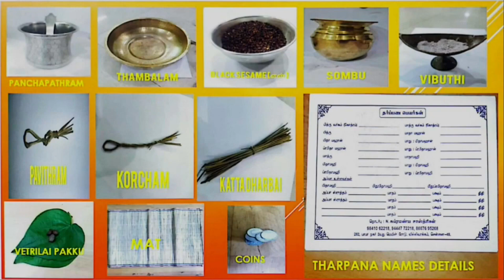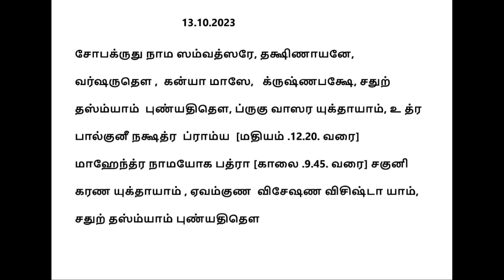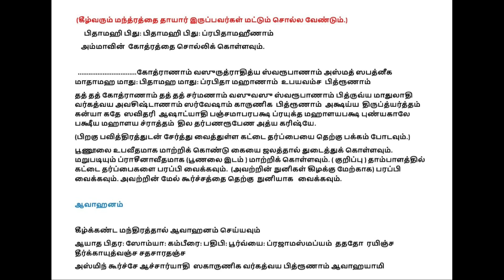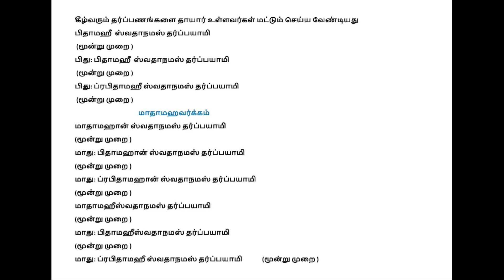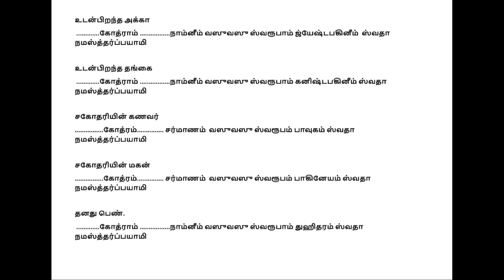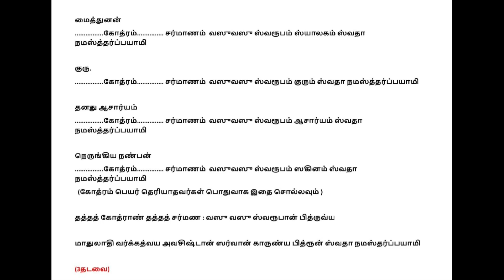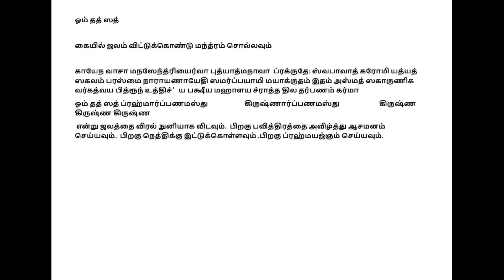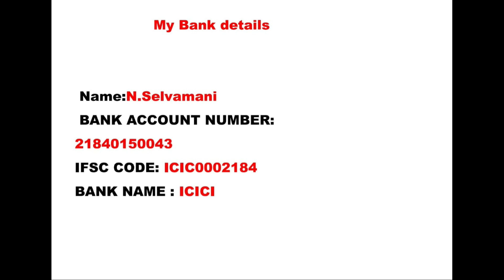MAHALAYA PAKSHA BODHAYANAM 13.10.2023